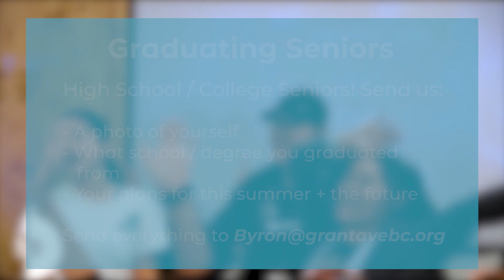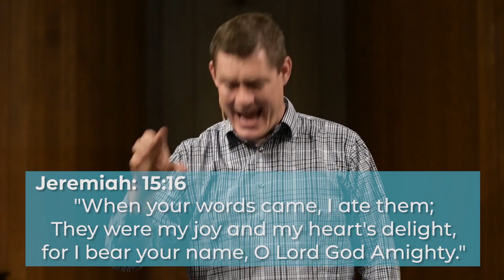Grant Ave BC Service: 5/24/20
Grant Avenue exists to share Christ and build believers.